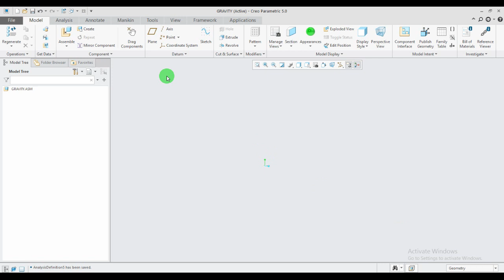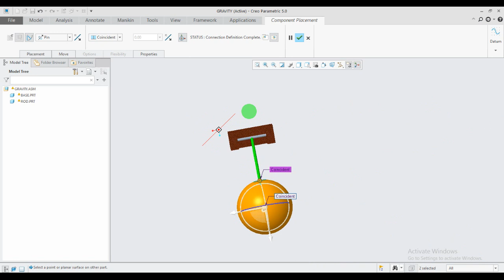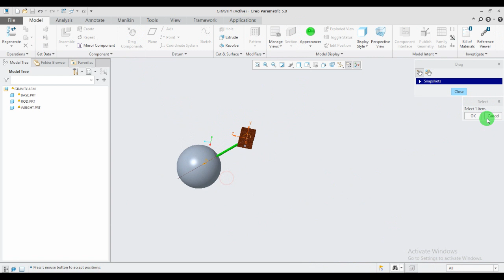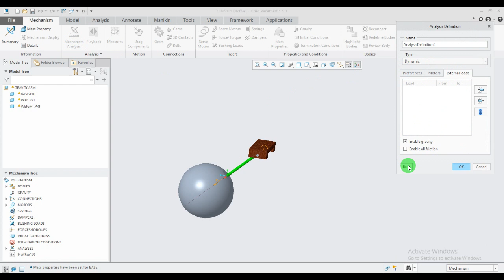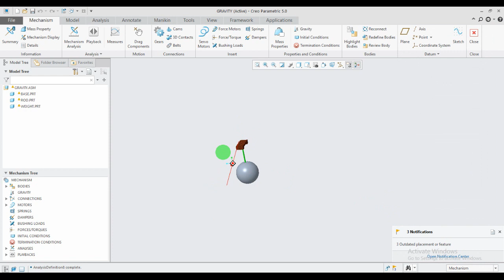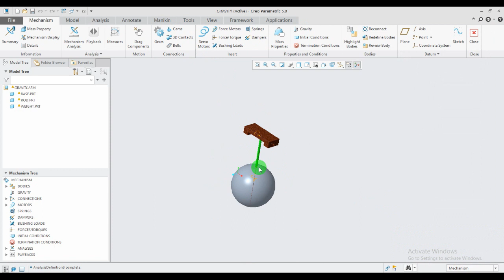gravity analysis in creo5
gravity analyse in proe creoparametric

Geometry nesting iin mastercam